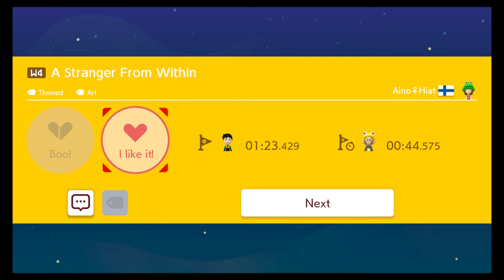When an ARTIST makes a Super World, Visually STUNNING levels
Super Mario Maker 2 - Amazing Art in this Super World by Aino♀Hiat.
►Maker ID: 7P5-PG9-HBG

►Game Information:
▪ Title: Super Mario Maker 2
▪ Developer: Nintendo
▪ Publisher: Nintendo
▪ Platform: Switch
▪ Genre: Platform